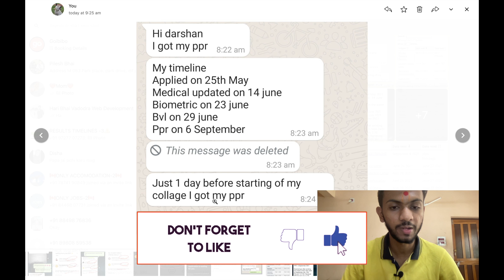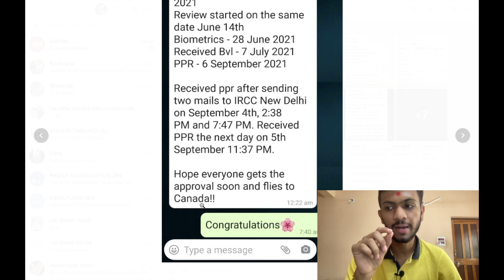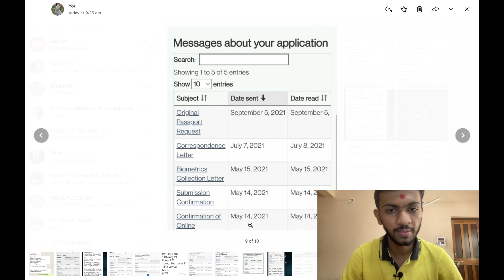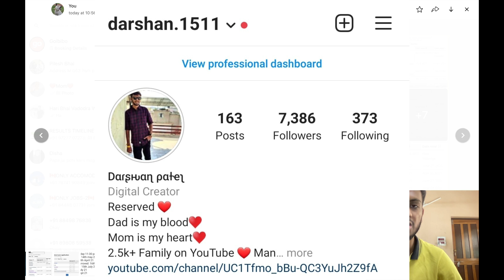PPR of BVL Holders IN BULK | Secret TRICK You MIGHT TRY | 5 Sep. PPR Timelines |Canada PPR Timelines